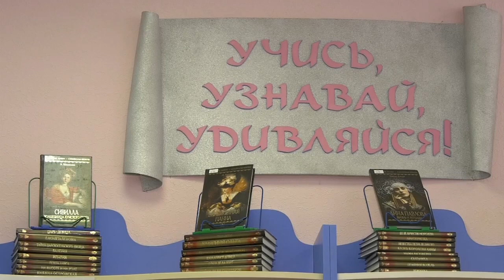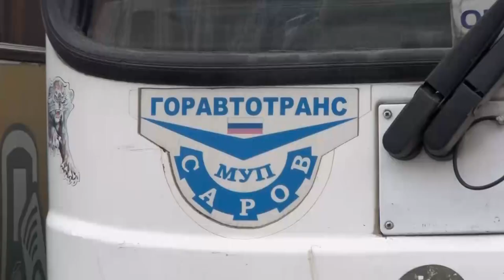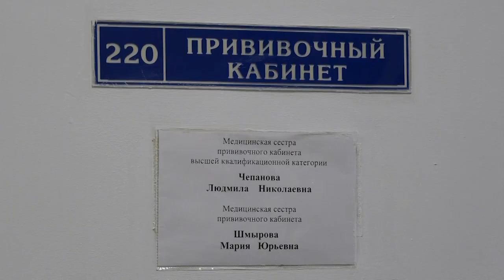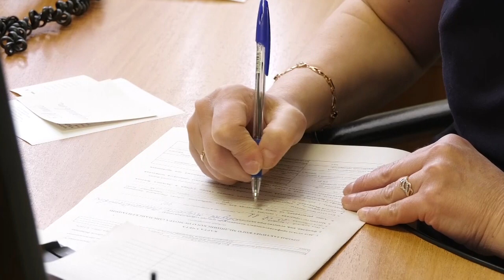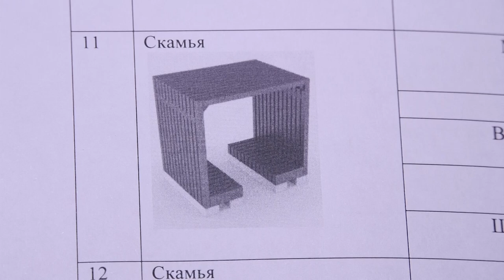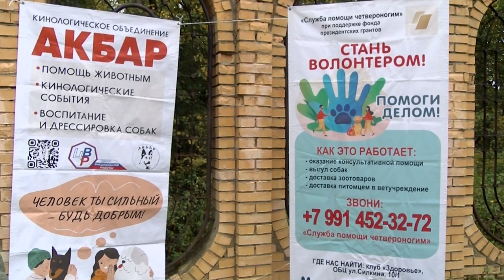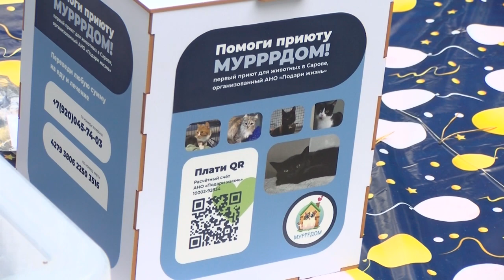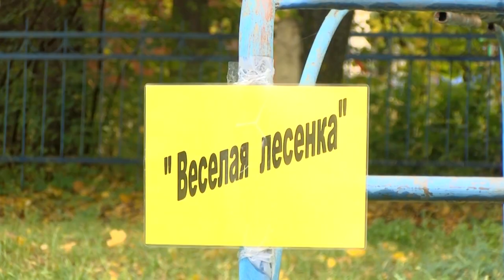Новости Сарова. Итоги недели 26.09. - 30.09.